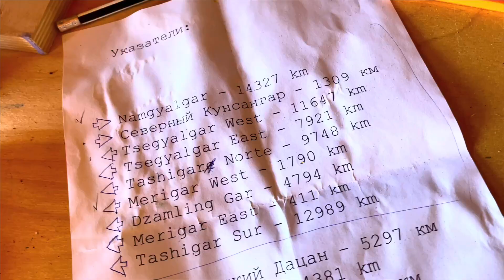Kunsangar South - Summer of 2022 (English version)